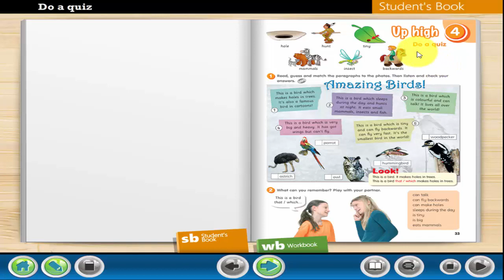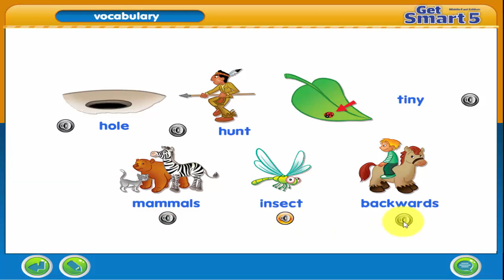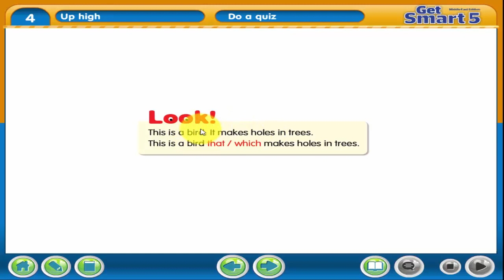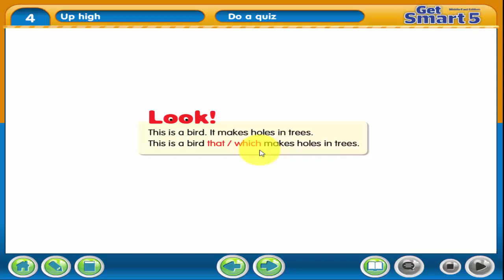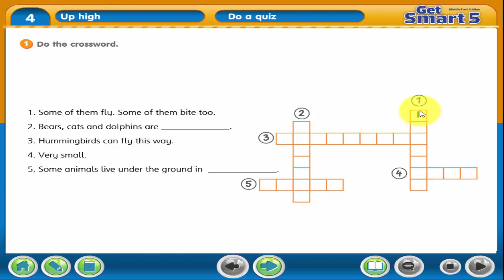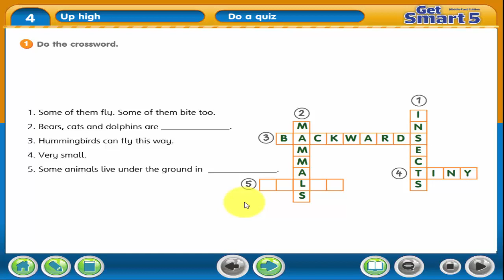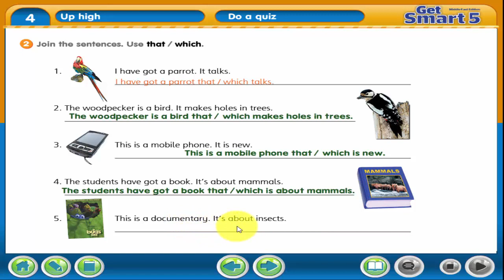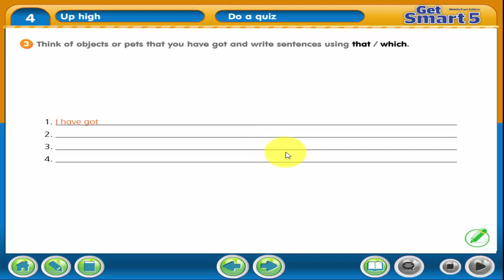شرح وحل كتاب Get Smart 5 الوحدة الرابعة الدرس الأول